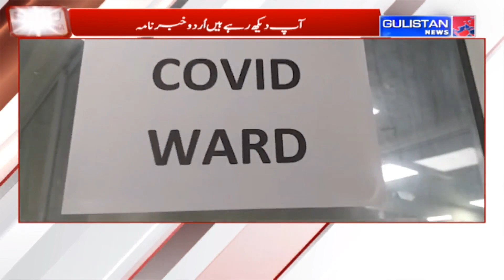UrduKhabarnama || JammuAndKashmir || Gulistan News